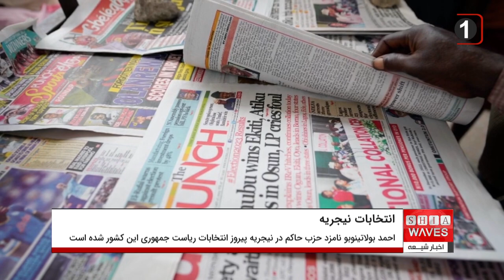هشدار شورای عالی اسلامی نیجریه از وقوع درگیری و هرج و مرج در این کشور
شورای عالی امور اسلامی نیجریه به رهبران و بازیگران سیاسی نسبت به اظهارات تحریک آمیز و بدون مراقبت که بتواند کشور را به درگیری و هرج و مرج غیر ضروری بکشاند، هشدار داده است.
هشدار شورای عالی اسلامی نیجریه به دنبال جنجالی شدن نتایج انتخابات اخیر ریاست جمهوری این کشور که در 25 فوریه برگزار شد، صورت می گیرد.
براساس اعلام ستاد مرکزی انتخابات نیجریه، «احمد بولاتینوبو» نامزد حزب حاکم موسوم به «کنگره همه ترقی خواهان» در نیجریه پیروز انتخابات ریاست جمهوری این کشور شده است.
با این حال تاخیر در اعلام نتایج انتخابات ریاست جمهوری نیجریه و برخی روندها در برگزاری انتخابات سبب شده تا نامزدهای این انتخابات، نارضایتی خود را اعلام نموده و حتی ستاد انتخابات را به دستکاری در آراء متهم کنند.
اما اکنون با اعلام رسمی نتایج انتخابات ریاست جمهوری نیجریه، انتظار می رود حیات سیاسی و اقتصادی جدیدی در این بزرگترین کشور آفریقا آغاز شود.
محمدو بوهاری «رئیس جمهور کنونی نیجریه» در حالی پس از دو دوره ریاست جمهوری این مسند را ترک می کند که این کشور به رغم همه وعده های وی، با بحران های عمیق سیاسی، امنیتی و اقتصادی روبه رو است.
تورم دو رقمی، رشد اقتصادی ضعیف و ناامنی فزاینده از جمله حادترین مسائل کنونی نیجریه به شمار می آید.